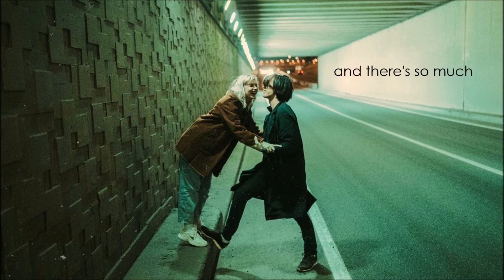Tyler Burkhart - Rachel (Lyrics)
Lyric video ✍️📋🎼
Tyler Burkhart - Rachel

Sunshine
it's been a long time
and I know you have
somewhere to be
some things to do
some friends to see

Rachel
you're my angel
now tie your shoes
you fell behind
and there's so much
to see outside

Tyler Burkhart - Rachel
Tyler Burkhart - Rachel (Lyric Video)